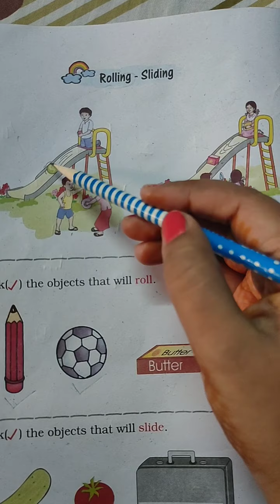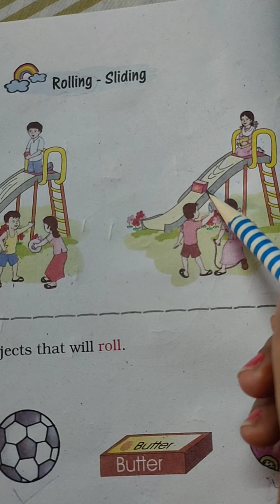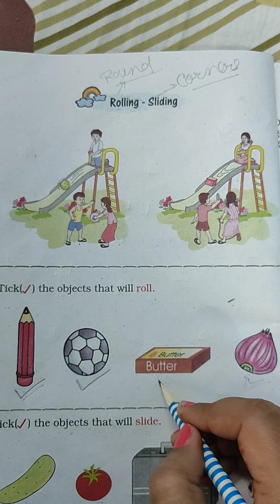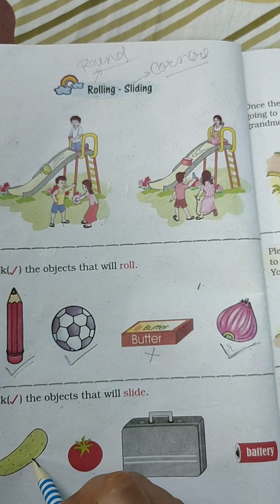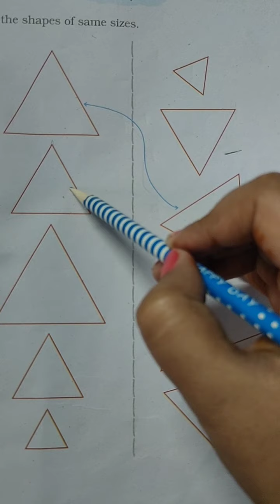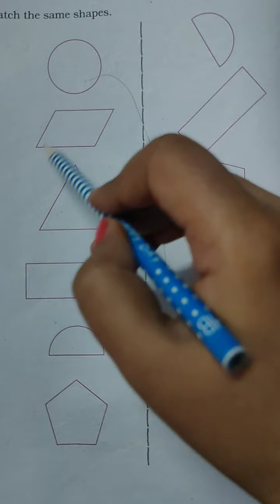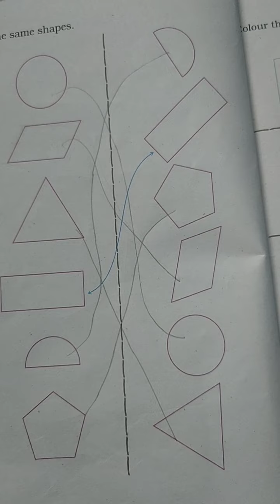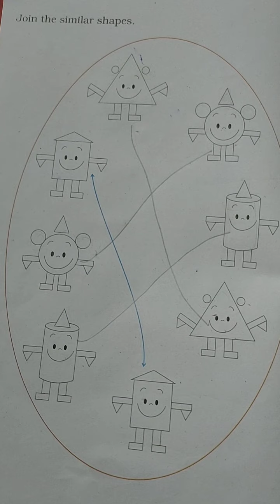NCERT II class-1 II Maths, Matching of Shapes..by priyanka kala#PK#